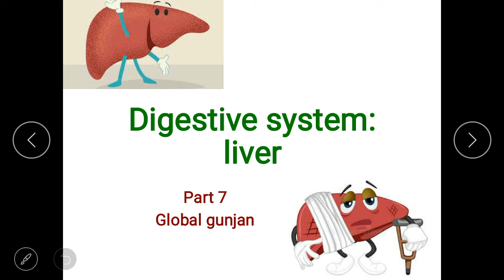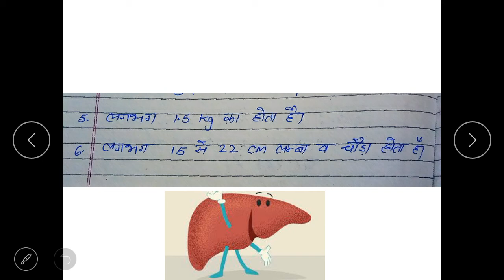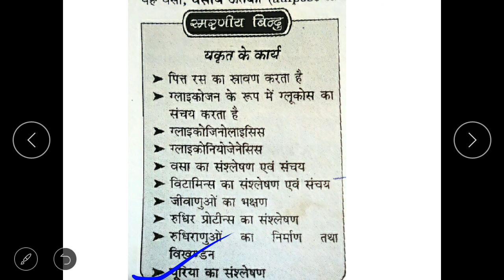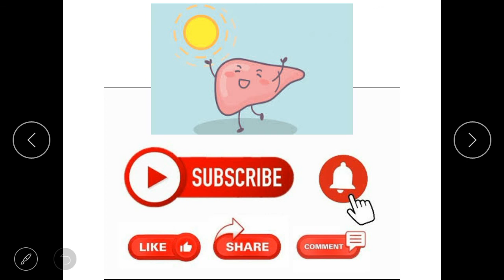science Digestive system Structure & functions of liver with description in hindi